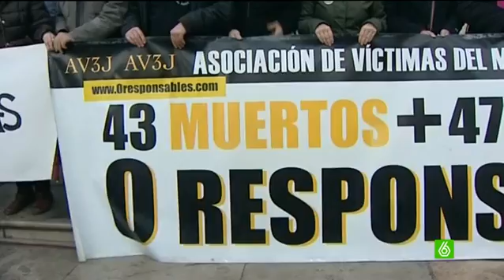Tres trabajadores de FGV, primeros imputados por el accidente de metro de Valencia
La instructora del caso del accidente de metro de Valencia de 2006, en el que murieron 43 personas y 47 más resultaron heridas, ha citado a declarar como imputados a tres trabajadores de Ferrocarrils de la Generalitat Valenciana. El programa de 'Salvados' sobre este trágico suceso retrató las argucias políticas utilizadas para tapar las negligencia en la línea 1 de Metrovalencia. A partir de 'Los Olvidados' y el esclarecedor relato de extrabajadores de FGV, la ciudadanía valenciana primero y la oposición después pidieron reabrir el caso. Finalmente, la Fiscalía dio el paso de investigar si hubo falso testimonio en la comisión del accidente, tal y como se recogía en el programa de Jordi Évole.